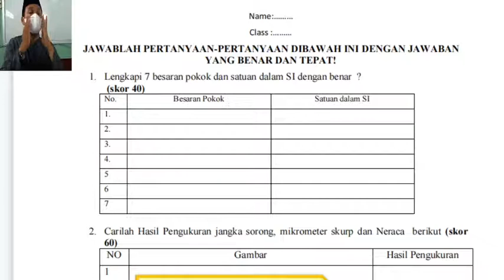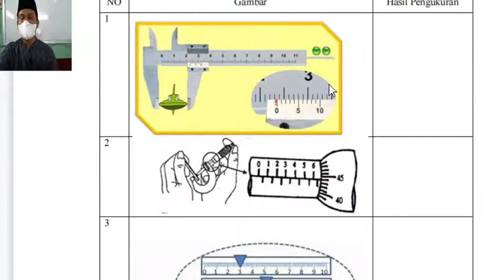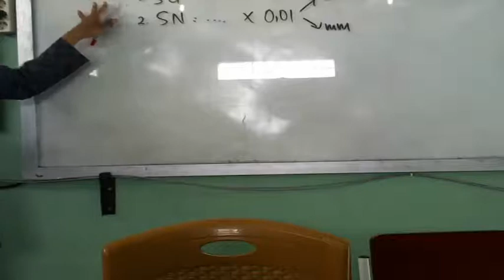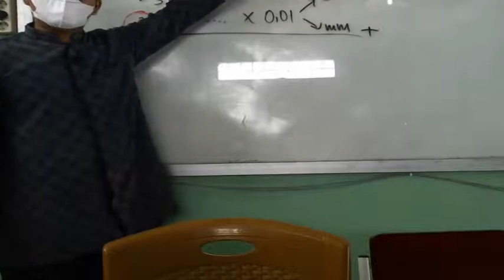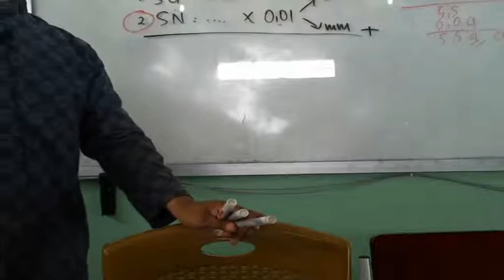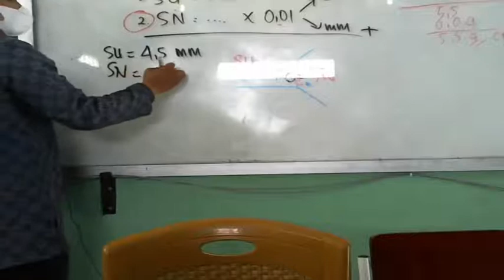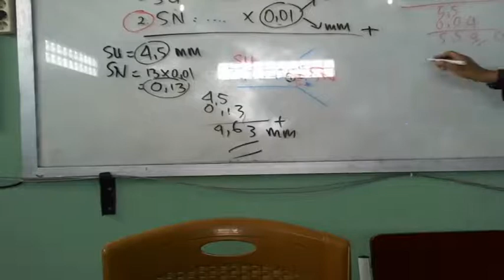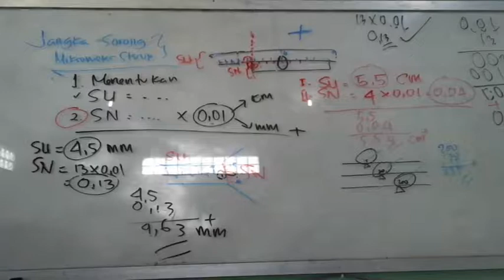7 C (IPA) - RABU, 15 SEPTEMBER 2021